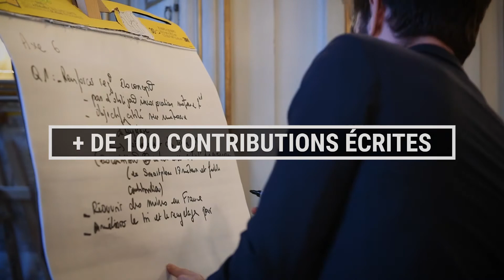Retour sur les ateliers de la feuille de route économie circulaire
C'est la 1ère phase de la feuille de route de l'économie circulaire qui s'achève.  Des experts, des ONG, des professionnels, des collectivités locales et les citoyens, ont travaillé plusieurs semaines durant sur 4 grandes thématiques, sous forme d'ateliers :
- territoires et déchets
- les plastiques
- la consommation et la production durable
- la fiscalité

Une centaine de contributions écrites ressortent de ces ateliers, ajoutées aux 1784 contributions citoyennes. Ainsi, l'ensemble des problématiques et des solutions liées à l'économie circulaire peuvent être abordées.

Mars 2018 : parution de la feuille de route de l'économie circulaire.

❖ RETROUVEZ-NOUS SUR